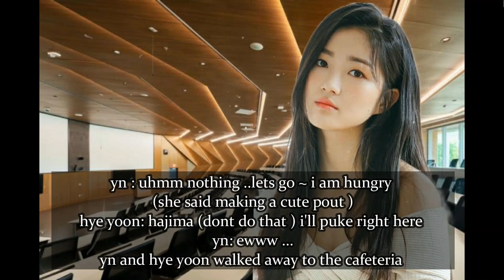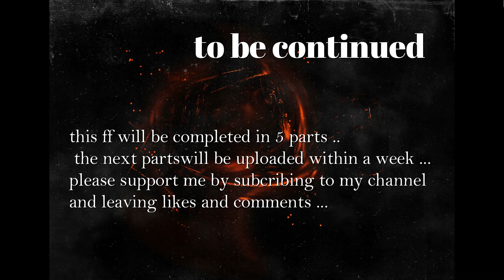the fake nerd jungkook ff || when he is the fake nerd and you are the school hearthrob ||jjk ff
the fake nerd jungkook ff ||
・❥・ ᴀʙᴏᴜᴛ ᴛʜᴇ ꜰꜰ ・❥・
The school hearthrob -park yn meets a nerd -jeon jungkook ...but is he an actual nerd ? nope he is a fake nerd ..this act is not because he wants to find true friends ..there is a bigger intention behind his act . WHAT IS IT ? read to find out
PART 2 : [ valid after 7th october 2021 -13:00 ]

and can you please post a comment about your opinions about the video . i would love to talk to you !!